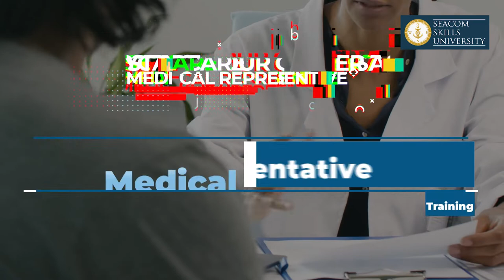Top Skills to Learn in 2022 | Collaboration, Placement, 100% Internship and More | SSU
Inspiring minds.with Seacom Skills University(SSU). SSU is one of the top universities in West Bengal and also the first skills university in the state. Start your career with our 100% internship and assured job related and industry-oriented courses. Learn from the experts.
Courses Offered: Seacom Skills University offers a wide range of courses which will help you get job ready for any industry. Below mentioned are the courses which will help you grab your job in your dream company

SeacomSkillsUniversity is offering Certificate Courses,Online, Diploma, B.A., and M.A. Courses in this year onwards. Interested students REGISTER Online for Entrance Exam and Apply Online for 2022 Admission Through our Website Link
Scholarships are also available for meritorious students
For More Information You Can Call Us -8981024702
You can also visit our Campus at - Kendradangal, near Santiniketan, Birbhum, West Bengal 731236
• Seacom Skills University Approved By – UGC, AICTE ,BCI ,PC